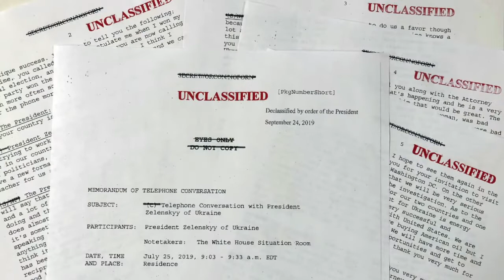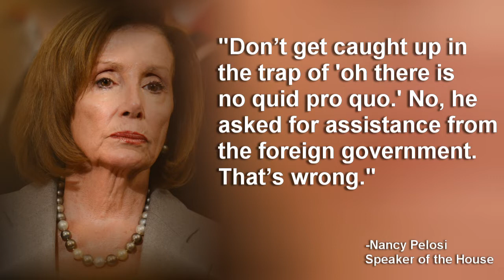"High Crime" or a "Nothing Burger"?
House Democrats have boxed themselves in and they now have no choice but to impeach Trump. They already have what they argue is sufficient evidence that Trump violated at least one law and abused his office, meeting the “high crimes and misdemeanors” standard of Article II of the Constitution. Barring any major new revelations, the Senate will then almost certainly follow the precedent set by Democrats in Bill Clinton’s impeachment, and fail to reach the two-thirds majority needed to convict Trump and remove him from office.

The end result? Even more political polarization.